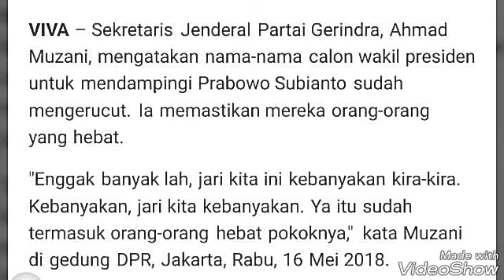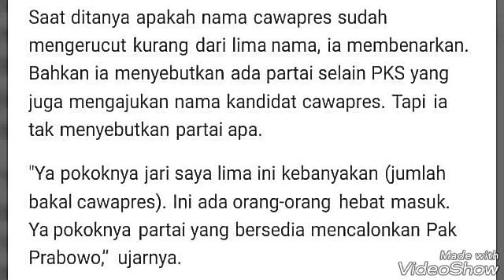Bant4h sekjennya sendiri, Prabowo bilang tidak benar cawapresnya sudah mengerucut